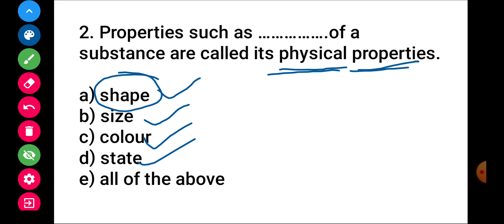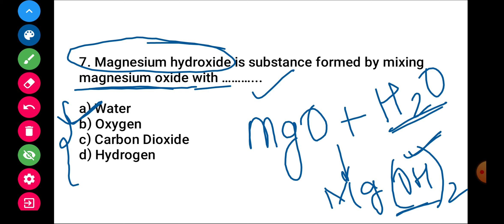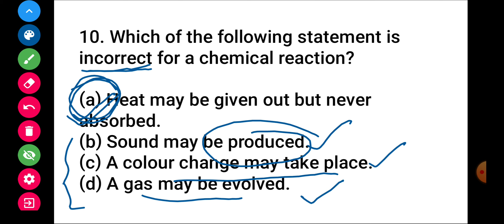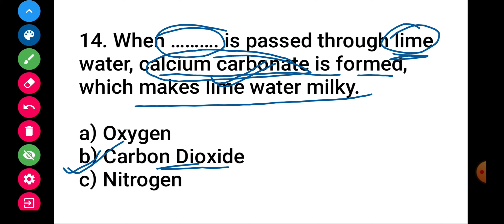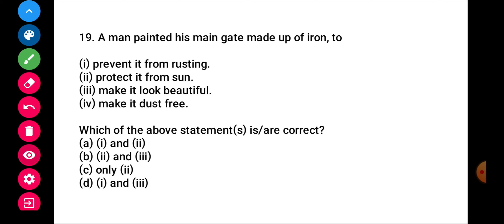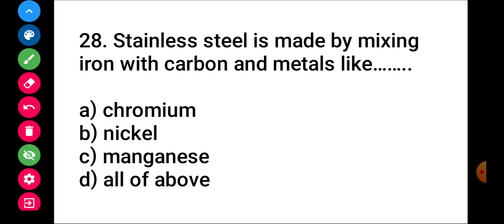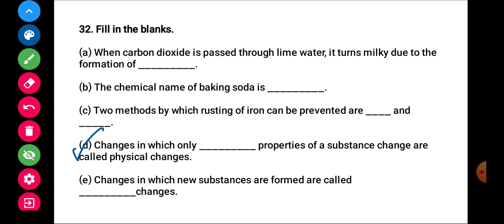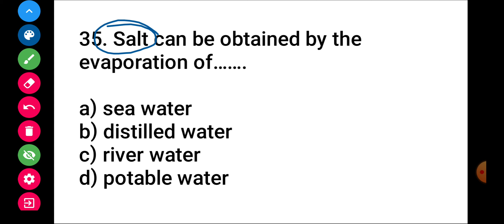Best MCQ Class 7 Physical and Chemical Changes | Class 7 MCQ Science // Class 7 Science MCQ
. Most important questions of Class 7 Physical and Chemical Changes based on NCERT

For other MCQs, follow the playlist below...